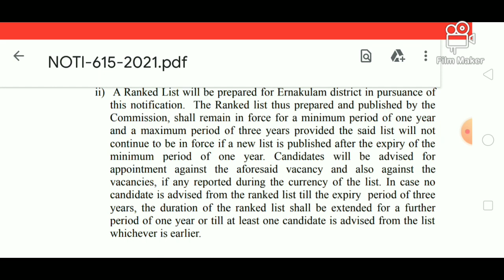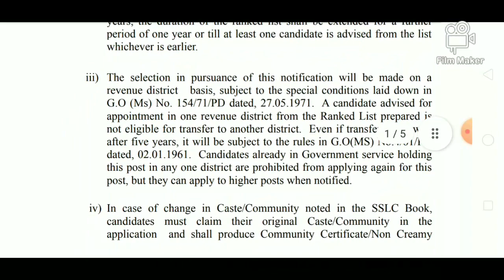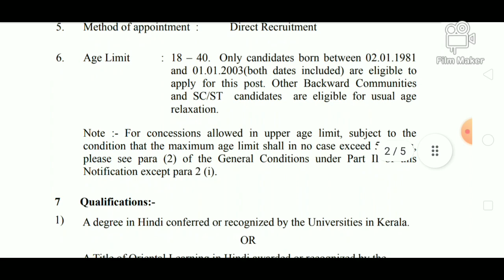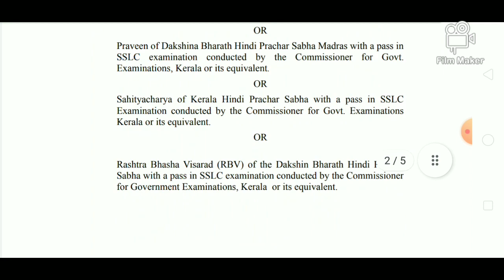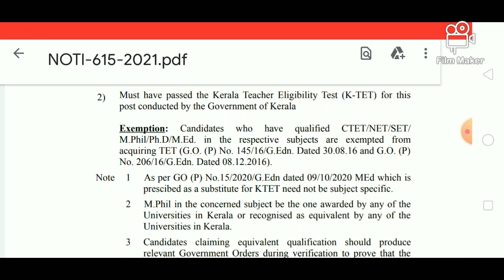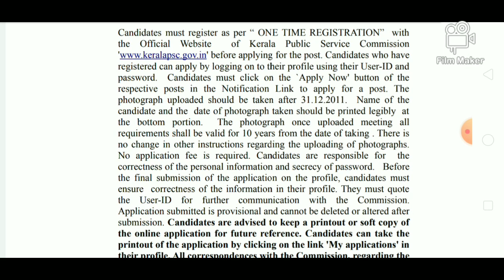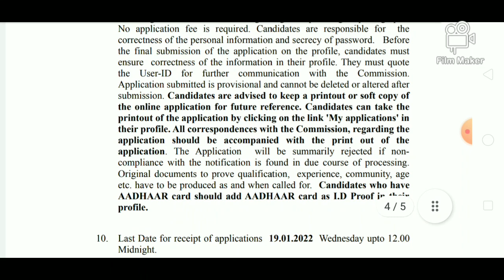Details Regarding Appointment Of Part time Junior Language Teacher (Hindi)